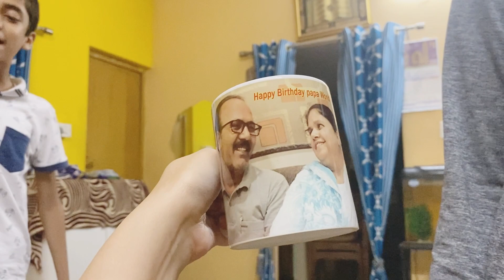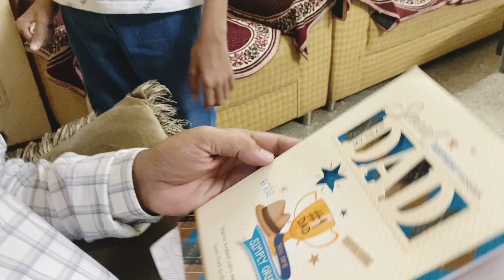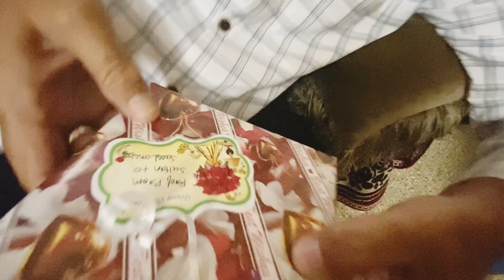PAPA ka Birthday vlog 🥳 | Adeeba or Sultan ki masti 🤣| Family Vlog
I Am Amina Shariff from Bangalore welcome to my
YouTube channel Amina Shariff vlogs

Instagram Id
aminashariff733

Do give a big like to this vlog in case you liked it
also
please do share with maximum friends as
possible. love to
read all your comments and questions. In case you
have any
questions, provide me in the comments section.

receive
receive all
mobile notifications. As always, thanks for